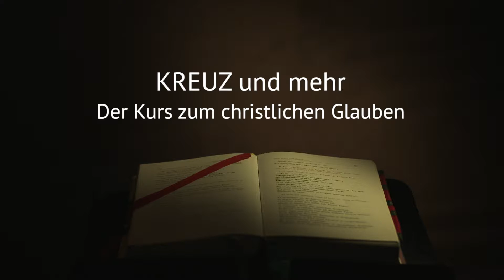Bild-Betrachtung: Glaube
Ausschnitt aus der Folge 3 „Glauben“ aus: „Kreuz und mehr. Der Kurs zum Christlichen Glauben“

Das meiste, wovon wir sagen, dass wir es ganz sicher wissen, glauben wir nur, so etwa, dass England eine Insel ist. Wir müssen sie nicht umsegelt haben. So geht es uns mit fasst allem Wissen über die Welt. Dass dieses Wissen im Prinzip überprüfbar ist, glauben wir auch. Wir könnten ohne derartigen Glauben gar nicht leben, könnten keinen Schritt vor die Tür setzen. Wir sind also angewiesen auf eine Verlässlichkeit, die wir von uns aus nicht vollkommen sichern können. Unser Glaube besteht also nicht nur aus Wahrscheinlichkeitsaussagen, deren Verifizierung uns gleichgültig lassen kann. Vielmehr erschließt uns der Glaube nichts weniger als den Boden unter den Schritten unseres Leben. Darin mischt sich auch das Vertrauen auf Menschen. Wenn ich fliege, vertraue ich nicht auf nur auf neutrale technischen Vorgänge, sondern auch auf die Menschen, die für ihr Funktionieren verantwortlich sind. Besonders lebenswichtig ist dieses Vertrauen in den persönlichen Beziehungen. Wenn mir jemand etwas verspricht, kommt es darauf an, ob ich ihm glaube. Wenn ich das tue, ist das jedoch keine bloße Hypothese mehr. Wenn etwa der Mann zu seiner Frau sagt: „ich habe mir die Hypothese gebildet, dass du mir treu bist“, wird ihn seine Frau wohl kaum beglückwünschen zum Niveau seiner Rationalität, sondern eher an Scheidung denken. Gegenseitiges Vertrauen erschließt nicht hypothetisch eine schon vorhandene Realität, sondern schafft eine neue. Misstrauen bringt sie dagegen zum Verschwinden. Deshalb wird dem Menschen bei zerstörtem Vertrauen buchstäblich der Boden unter den Füßen weggezogen… (Josef Schmidt SJ)